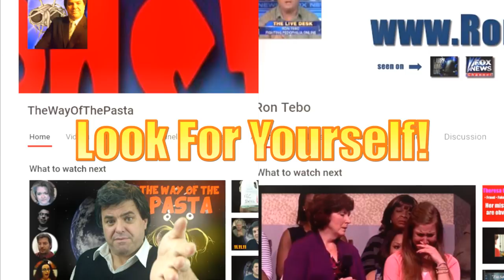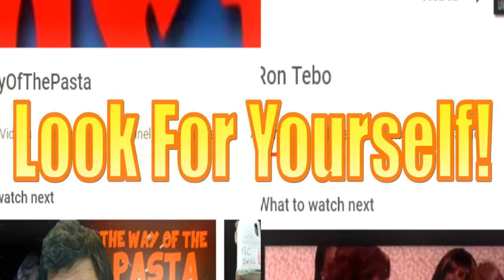10 Psychic Sally's Best Fails And Mistakes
You may disagree, you have that right.

good article on Sally.

Damages paid out by Daily Mail, but over libel.

A paid enforcer of internet censorship on behalf of butthurt celebrities.

Lady Di was around lots of psychics who wanted some of that vast fortune she got after the divorce from Charles, spiritual advisers and the like, so Sally was one of a few regular quacks that Diana consulted.

one of the few sources not silenced over her claim to have worked with the police, that she removed from her website nearly ten years ago.